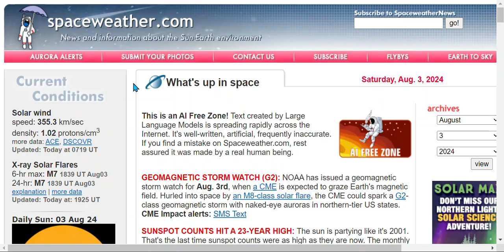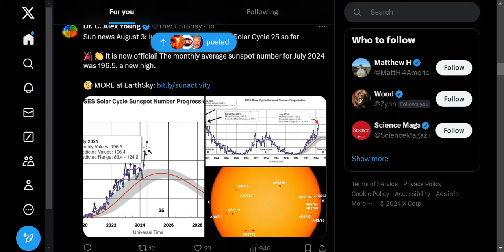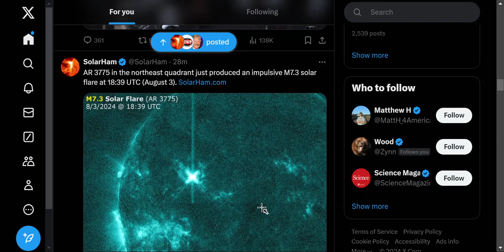HURRICANE DEBBY To Impact Florida Might Get BIGGER Cat 2 , ADD THIS : Sun M7 and CME Impact Alert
Hurricane Debby To Impact Florida on Monday. These are the projected path of this hurricane.
The energy /Fuel  is there for a big surprise Cat  2.
A Category 2 hurricane is a hurricane with maximum sustained winds of 96–110 miles per hour (mph) &/or wind gusts  of cat 2
I predict : a little sudden turn to west @ 15 miles +, before landfall
 Apalachicola - Carrabelle - * Lanark  Village* St .T  area(s)
Credit: 10 Tampa Bay Weather news
Remember Mexico last year from TS to Cat 5 in hours only
** The water Temp's west of Tampa Bay is in the 90s+ **
ADD the energy from the Sun.. like what happened in Mexico last year = Power
GEOMAGNETIC STORM WATCH (G2): NOAA has issued a geomagnetic storm watch for Aug. 3rd, when a CME is expected to graze Earth's magnetic field. Hurled into space by an M8-class solar flare, the CME could spark a G2-class geomagnetic storm with naked-eye auroras in northern-tier US states. CME Impact alerts
Credit: Spaceweather
Just look at all the other storms that are present around the world. The Sun / Space weather is playing a key part.